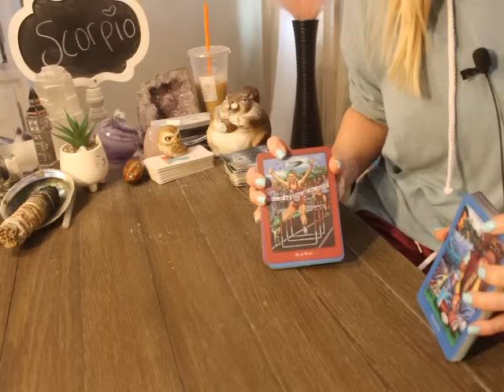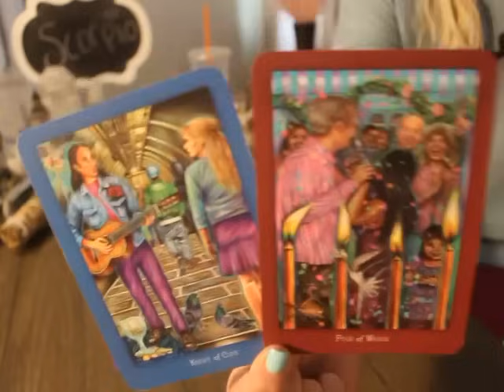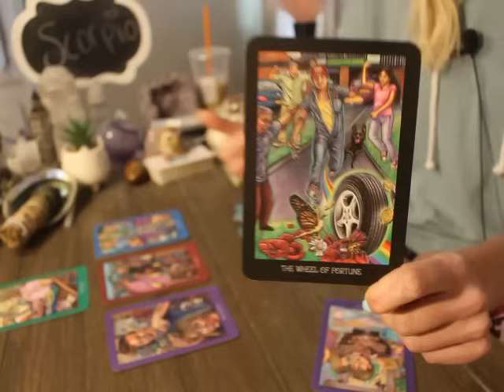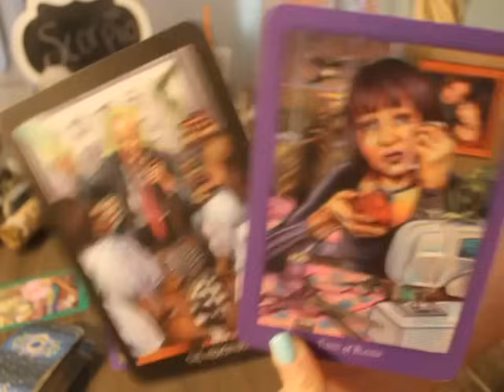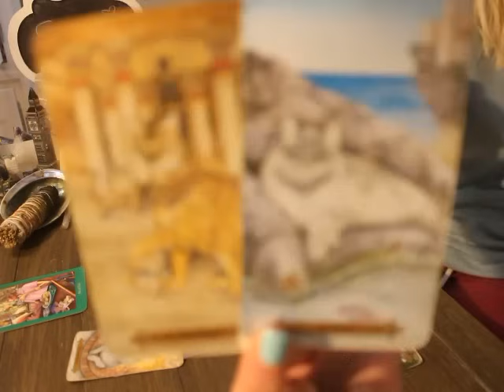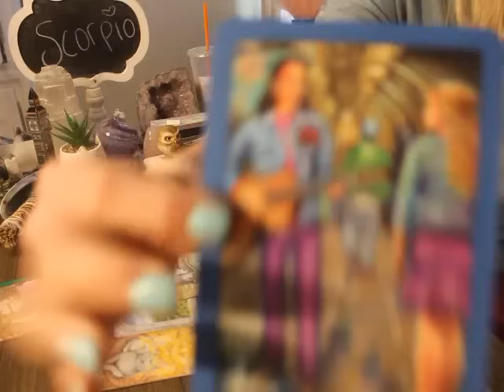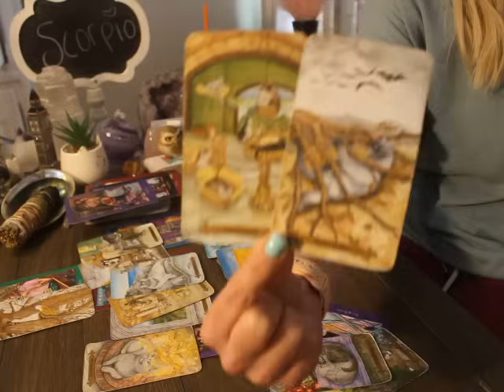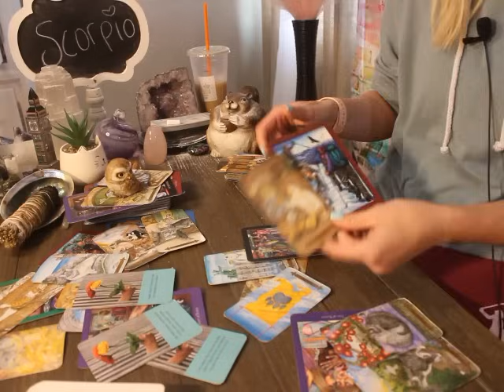SCORPIO: “YES, THEY LIKE YOU A LOTTT BUT LISTEN TO THIS FIRST” 💗🤯 JANUARY 2024 TAROT LOVE WEEKLY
Scorpio January 2024 Tarot love Reading

The deck used in Todays reading 👇👇👇
Everyday Enchantment